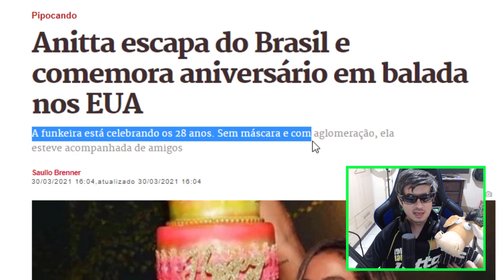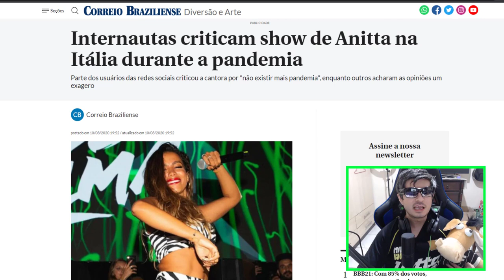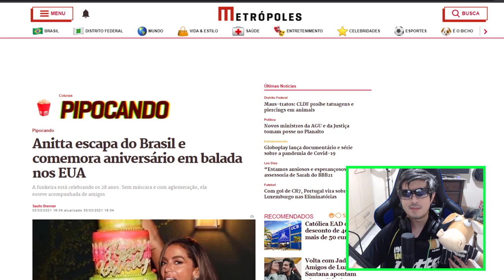ANIVERSÁRIO EM MIAMI! ANITTA COMEMORA ANIVERSARIO EM BALADA NOS EUA !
A  cantora Anitta, que completa 28 anos comemorou seu aniversário em um restaurante bem badalado em Miami !